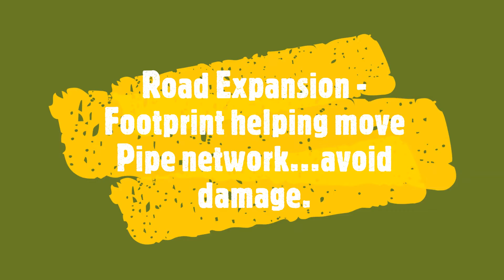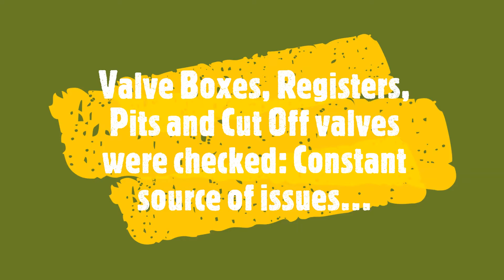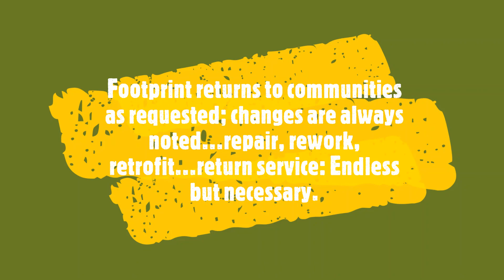200922 FPP KNG Water System Inspection Audit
18-22Sep20 FPP KNG Water System Inspection and Audit

Footprints was requested by the community to witness and assist with the water system network inspection and audit. During the inspection the network, valve boxes, home connections and main water tank storage facility were inspected. Footprints noted for the water association many changes, alterations, Interruptions of service and other operational issues that prevented the network from providing the inhabitants dependable water supply. These issues are well known and the water committee is attempting to redress each item.

The problem is that the network is exposed to anyone who has the desire to alter or change how the network functions. This is very frustrating. valve boxes that provide flexibility in operations and maintenance can also hinder the flow of water. If valves are not left normally turned on then Pressure cannot transport water to the entire community. Many times water pressure service will return in the early hours of the morning. Therefore there is no one available or awake who can turn on valves and supply water as needed.

The network is cut and capped in many locations. It’s always uncertain who has done this on authorized work. But it is invariably found during annual inspections. All that can be done is to reconnect, reconstruct and reconfigure the network as designed. One member of the community was recently proven to have tampered with the network. He will remain unnamed but had a fine of $250 assessed for this activity. Therefore the water committee and the local national police for very serious about preventing this type of unauthorized actions from occurring.

Sustainability it’s a fancy word but in simple language it means coming back as many times as needed, fixing things that should not be broken, while accepting that this cycle will most likely not change. If charities are unwilling to commit to this Cycle of work it’s best not getting involved in community service. It is sadly normal, expected and part of the charity work environment. FPP is pleased that the community would call us back repeatedly to help them solve these problems. That may be the evidence that we’re actually doing something right. We all hope so.